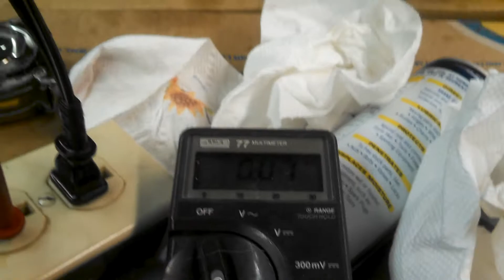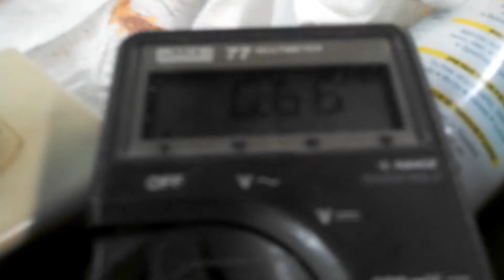Hunter Original Ceiling Fan (Sailcloth motor being tested with Comfort Breeze blades)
. I am piecing together an Outdoor Original and tested it with Comfort Breeze blades instead of sailcloth blades in order to align the blade irons.  For the sake of amusement and education, I cycle through all three speeds with both blade directions and motor directions (it is an electrically reversible motor) and also measure the current draw with an amp meter.

I buy, sell, and trade vintage ceiling fans.